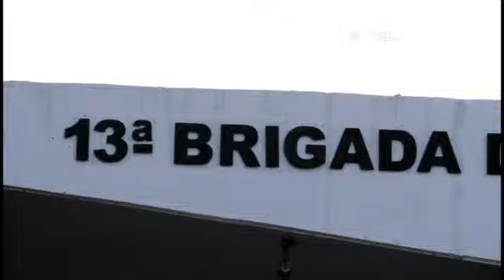TV Indústria: Soldados do exército recebem qualificação do Senai-MT 17/06/2011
Com objetivo de incentivar a formação profissional durante o período de serviço militar, o Senai-MT em parceria com o Exército Brasileiro qualifica 388 militares de Mato Grosso em diversos cursos. Confira como são as aulas dos soldados que optaram pelo curso de panificação e confeitaria e botam a mão na massa garantindo uma profissão.